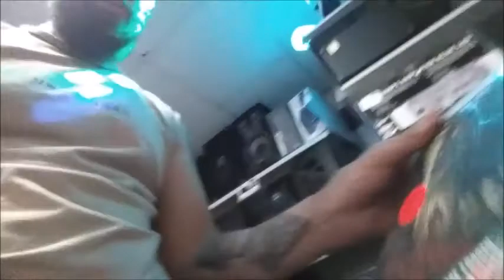Vlog 7: Box for Todd and Pawnshop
Hi there guys! Here a short vlog of me bringing the giveaway prices to the postoffice for Todd E Walnuts and visiting the pawnshop Cash Converters. Also a guy flipping me off lol!